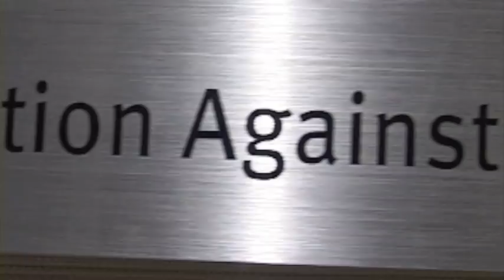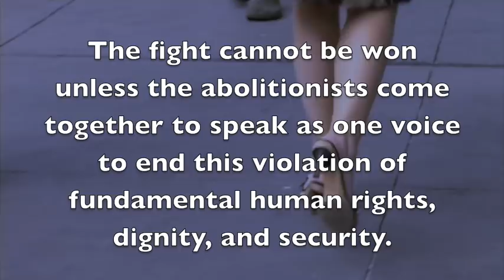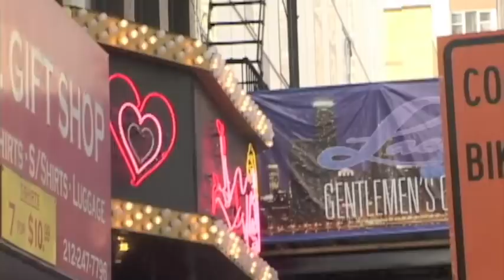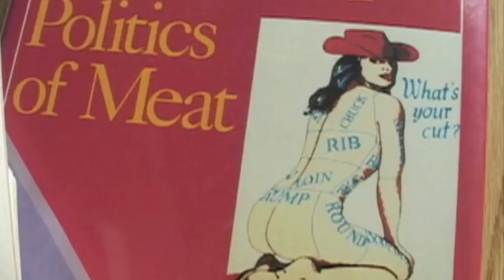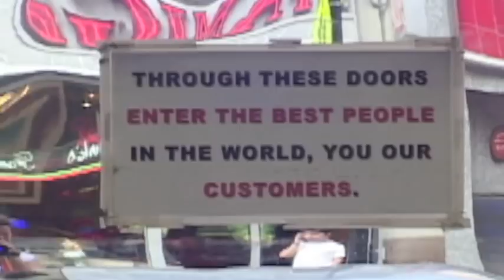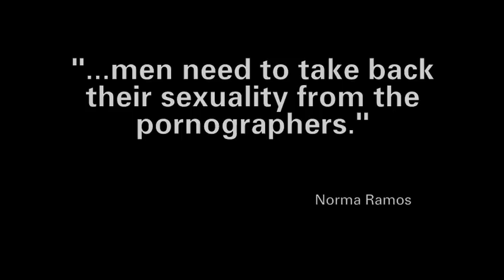CATW International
Coalition Against Trafficking in Women (CATW)
Commentaries by people in the front line of fighting human trafficking, slavery, and human rights